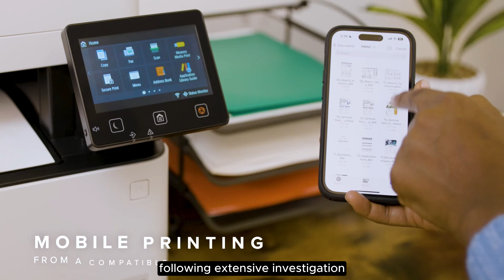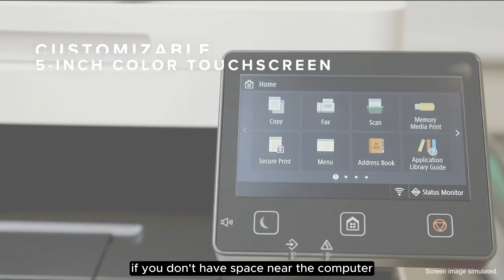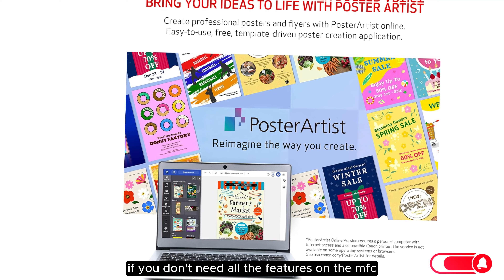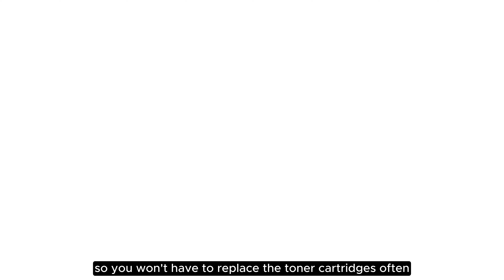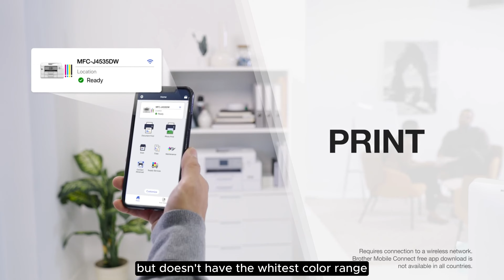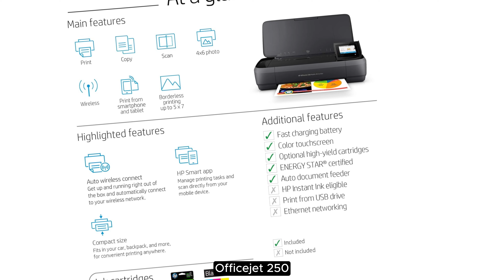Best Wireless Printers On The Market 2024 | Top 5 Wireless Printers Review | Best Buy Amazon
✔️Best (Wireless Printers)
📌Product Link📌
✅ 1. Canon Color imageCLASS MF656Cdw - All in One Wireless Printer
✅ 2. Brother MFC‐L8905CDW Color Laser All‐in‐One Printer
✅ 3. Brother MFC-J4335DW All-in-One Printer
✅ 4. Canon Pixma MG3620 Wireless All-In-One Color Printer
✅ 5. HP OfficeJet 250 Wireless All-in-One Printer